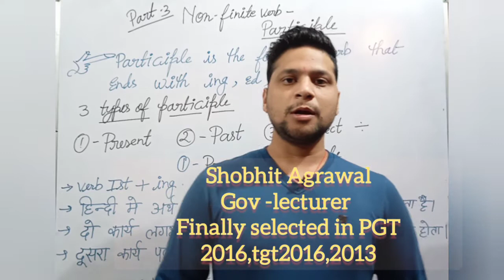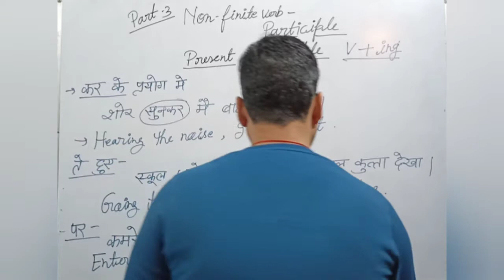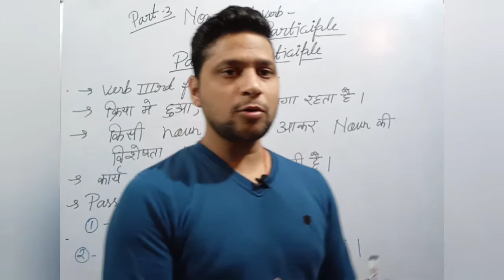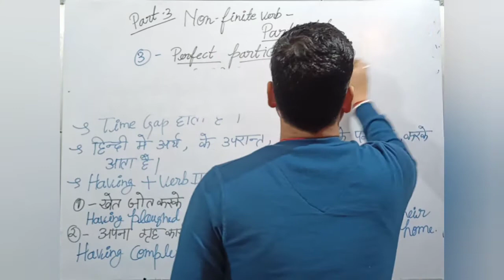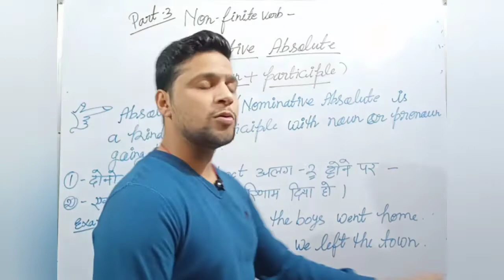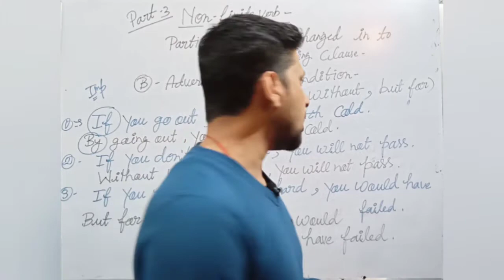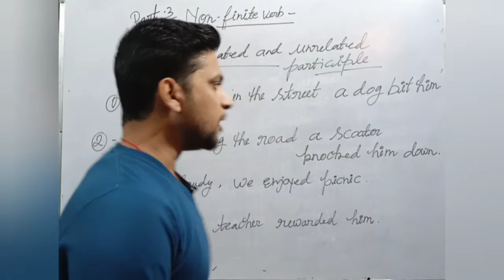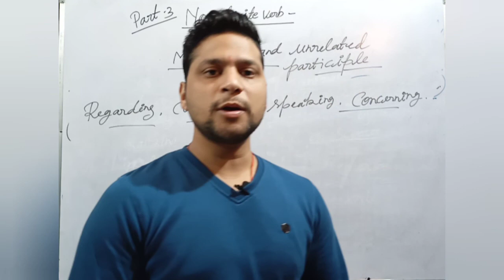participle and nominative -absolute /present/past / perfect participle, in general English grammar